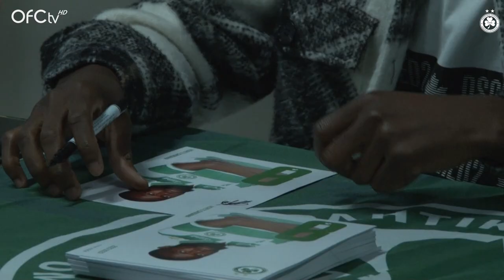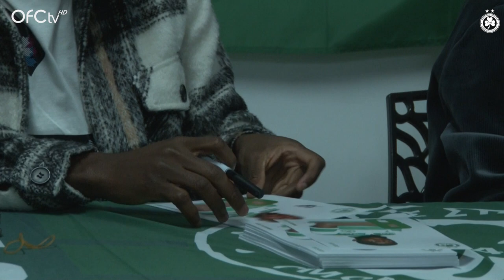Grassroots | Λοΐζος & Κασάμα στο Κλιμάκιο Γερίου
Η επίσκεψη των ποδοσφαιριστών μας Λοΐζου Λοΐζου και Μορέτο Κασάμα στο Κλιμάκιο Grassroots της Ακαδημίας μας στο Γέρι! Φωτογραφήθηκαν και μοίρασαν αυτόγραφα στα τριφυλλάκια ☘️💚

ΑΚΟΛΟΥΘΕΙΣΤΕ ΜΑΣ!